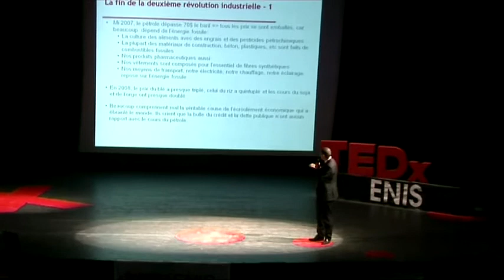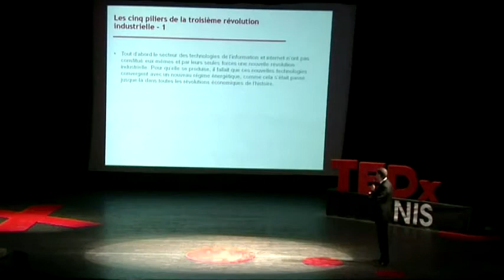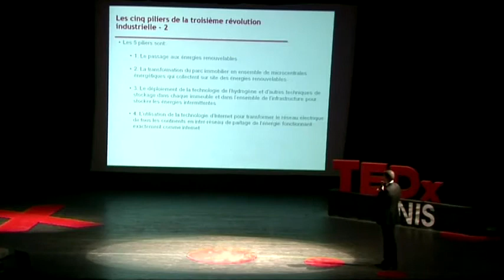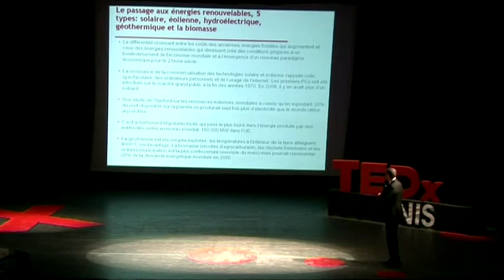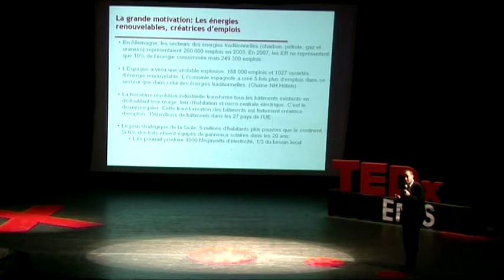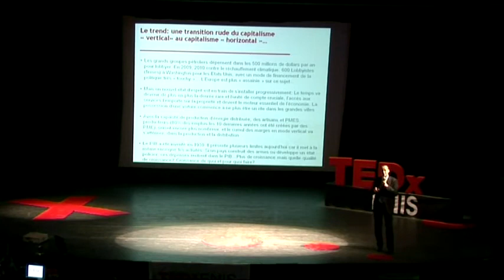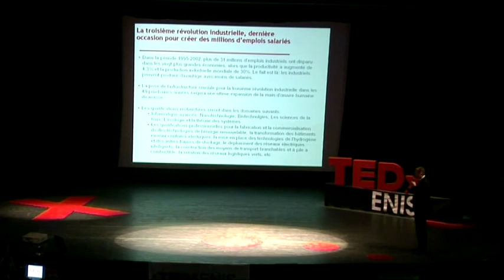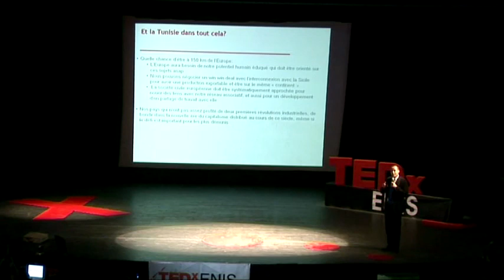La 3ème révolution industrielle: Yassine Brahim at TEDxENIS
Yassine Brahim parle de la troisième révolution industrielle